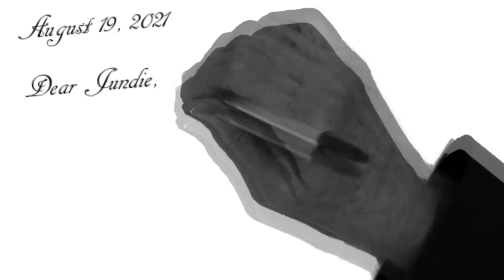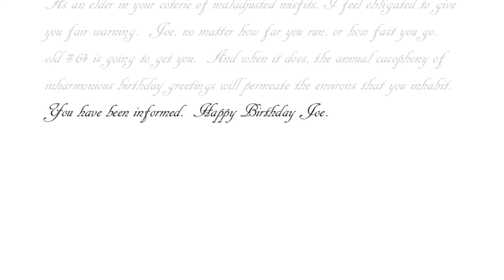Joe birthday 2021